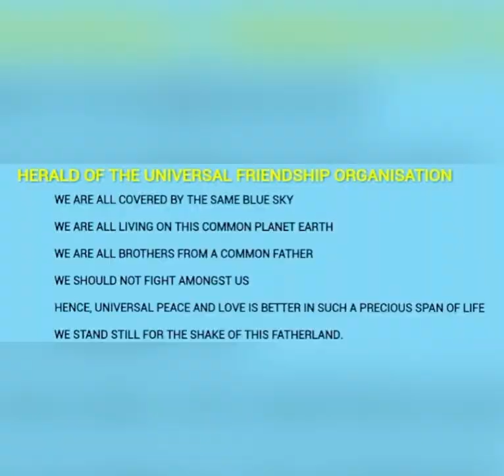U.F.O Thangmeiband Branch No.199